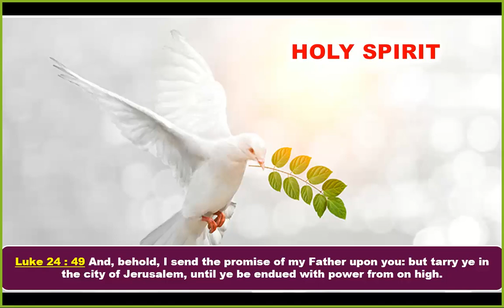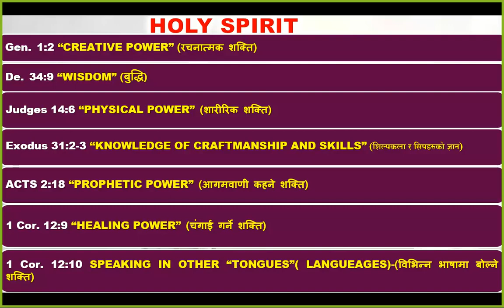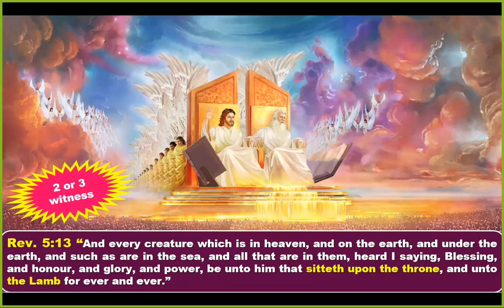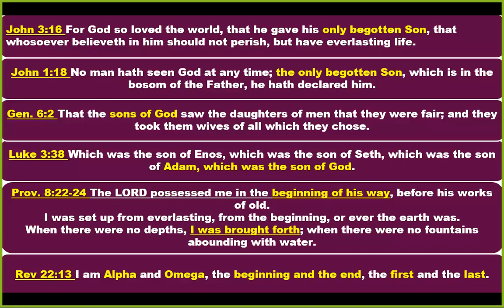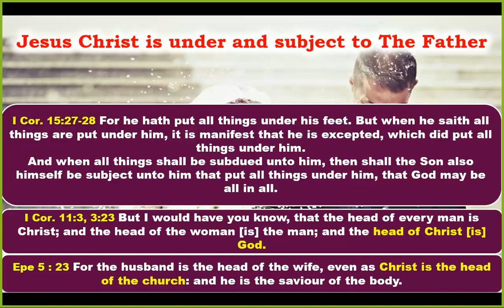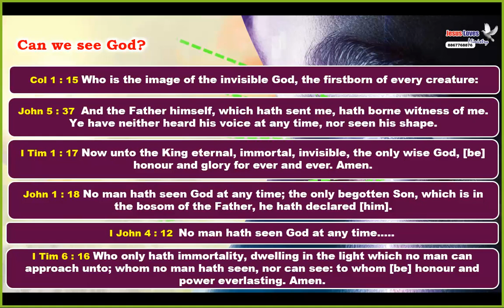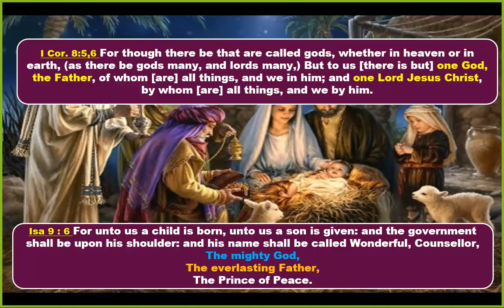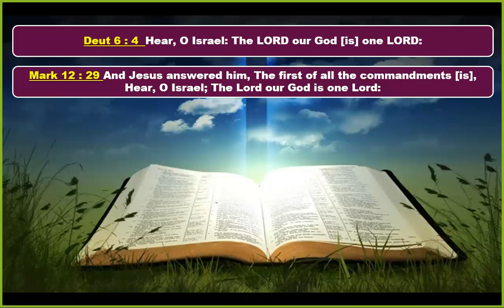Trinity Full - Free Nepali Bible Study - Br Raju - 8867768876-- Jesus Loves Ministry